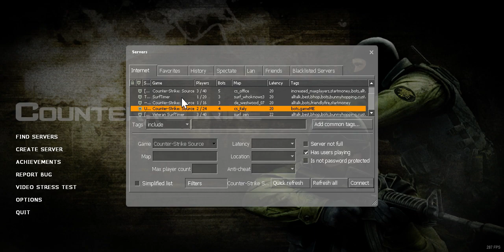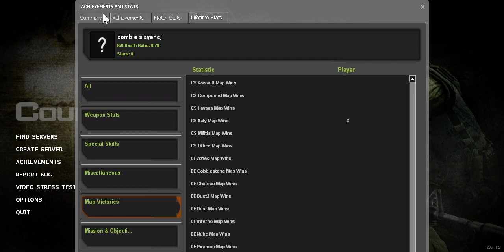Counter strike Source first time playing and i love it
This game is an appsolute classic i played some bot matches and it was fun